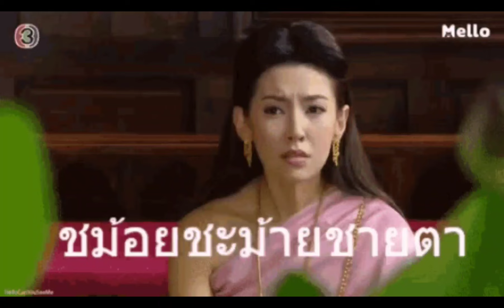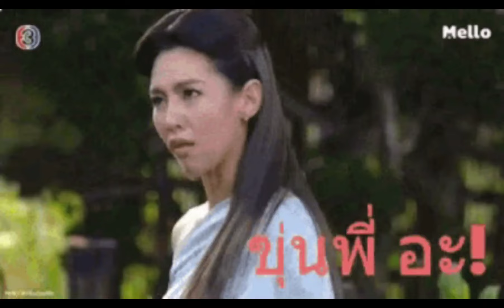ชะม้อยชะม้ายชายตาออเจ้า#popebella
ชะม้อยชะม้ายชายตาออเจ้า#popebella บุพเพสันนิวาส funny พรหมลิขิต love destiny ‎@Peaceful-In-Mind

This video clip is composed by@Peaceful-In-Mind

• สิทธิในการทำซ้ำหรือดัดแปลง
• สิทธิในการเผยแพร่ต่อสาธารณชน
• สิทธิในการให้เช่าต้นฉบับหรือสำเนางานโปรแกรมคอมพิวเตอร์ โสตทัศนวัสดุ ภาพยนตร์ และสิ่งบันทึกเสียง
• สิทธิในการอนุญาตให้ผู้อื่นใช้สิทธิแต่เพียงผู้เดียวของเจ้าของลิขสิทธิ์ดังกล่าวข้างต้น